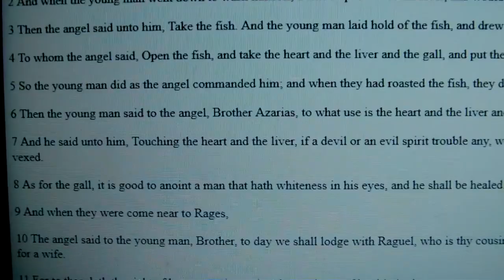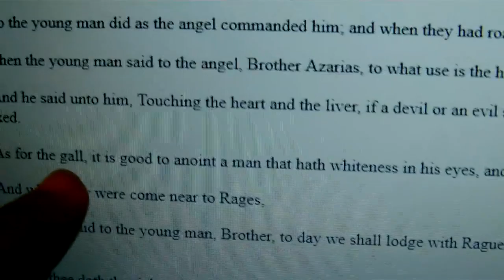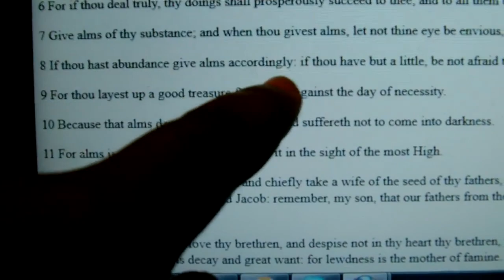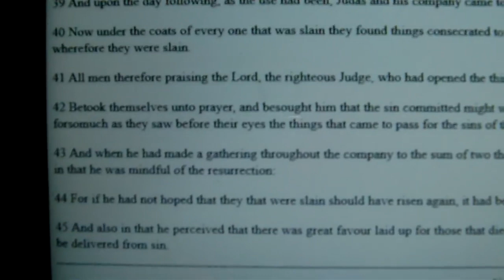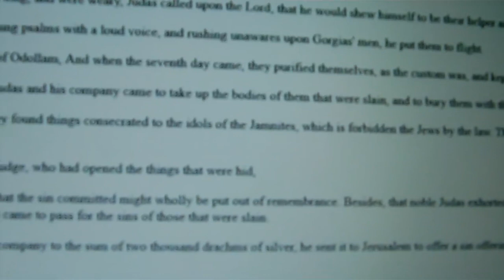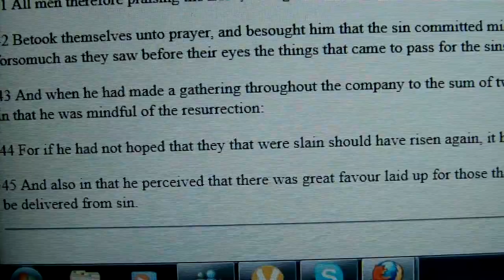Apocrypha Is B.S Got You Thinking Its A Lost Book Written In The 1500s Daniel 12:4